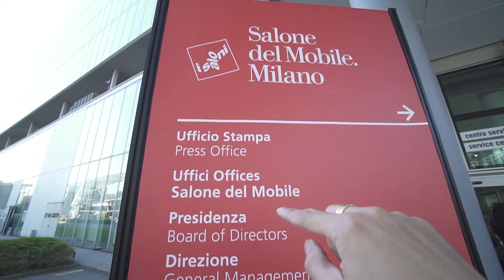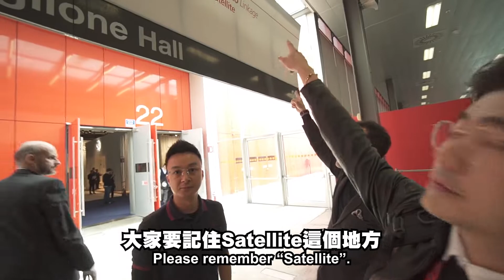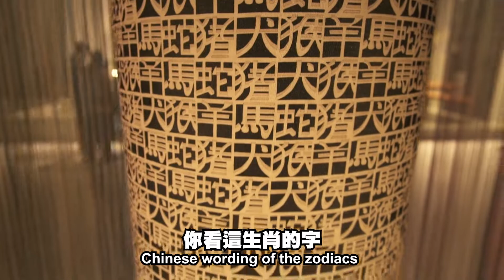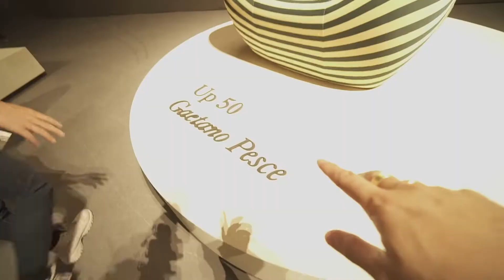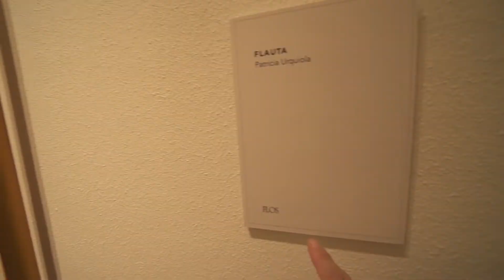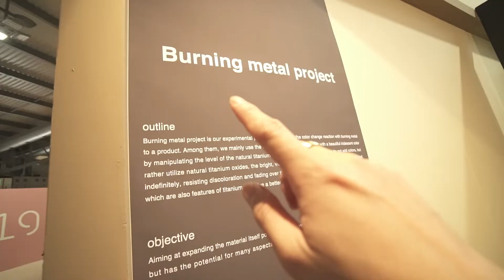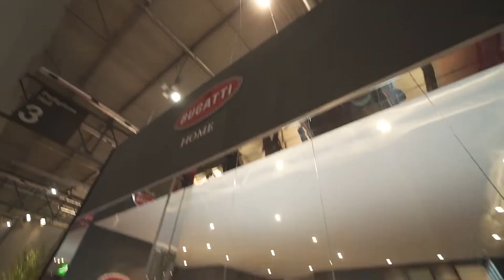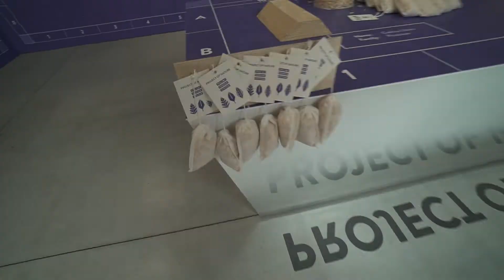第58 屆米蘭國際家居展 2019 | 快樂家居電台名主持串場 X Iko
第58 屆🇮🇹米蘭國際家居展，影片誕生 📹。
在各個展廳到處走走看看停停，視覺和觸覺第一時間可以接觸最新的設計是我的原動力之一。

帶著鏡頭和中國著名主持人&設計師交流，是我這一次旅途中美好的收穫之一 🍀